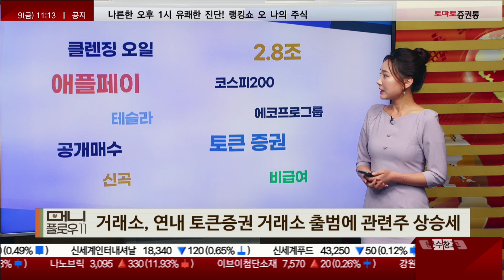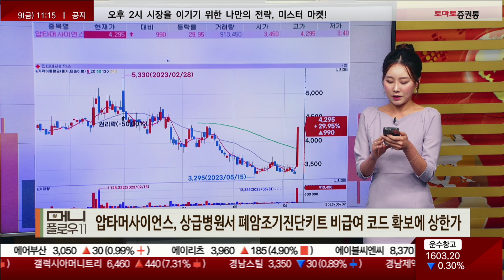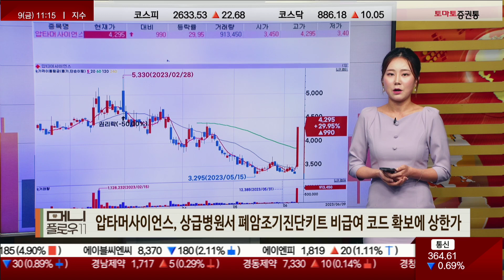애플페이/테슬라/토큰증권/2.8조/신곡/비급여/공개매수/코스피200/에코프로그룹/클렌징 오일 [시황키워드_머니플로우11]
▶시황 키워드
▶캐스터: 조수연
▷ 키워드 : 애플페이/테슬라/토큰증권/2.8조/신곡/비급여/공개매수/코스피200/에코프로그룹/클렌징 오일

1) 애플페이 관련주, 카드사 ‘3곳’ 추가 합류 소식에 급등 (하인크코리아/이루온/한국정보통신)

2) 테슬라 주가 상승랠리에 2차전지주 강세 (한농화성/대주전자재료/나노)

3) 거래소, 연내 토큰증권 거래소 출범 소식에 관련주 상승세 (갤럭시아에스엠/갤럭시아머니트리/서울옥션)

4) “반도체 초격차 유지”...2.8조 정책금융 지원 소식 속 관련주 강세 (한국전자홀딩스/KEC/하나머티리얼즈)

5) 신곡 흥행 기대감 속 엔터주 강세 (하이브/JYP Ent./와이지엔터테인먼트)

6) 압타머사이언스, 상급병원서 폐암조기진단키트 비급여 코드 확보에 상한가